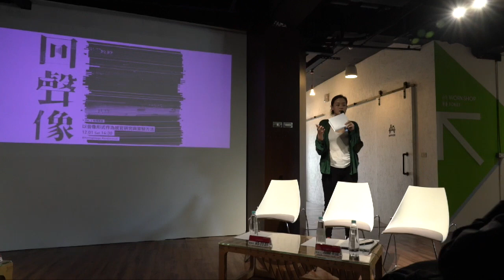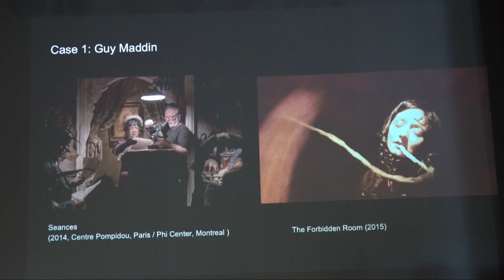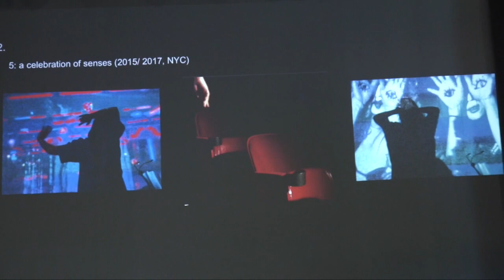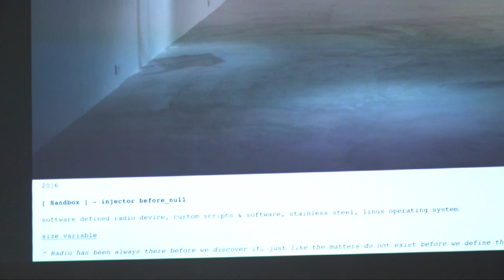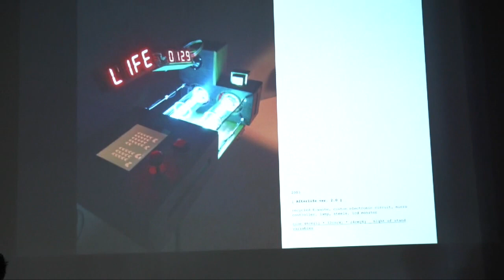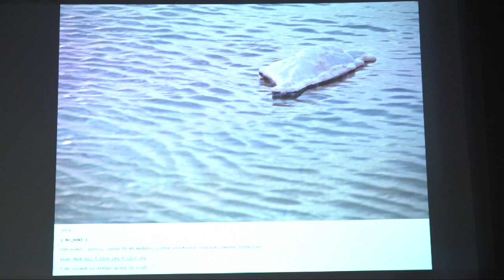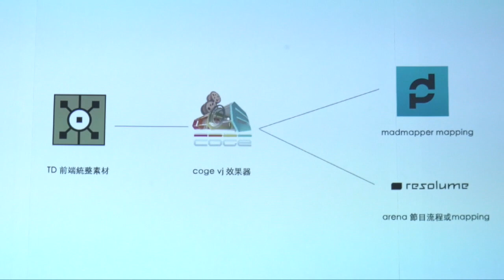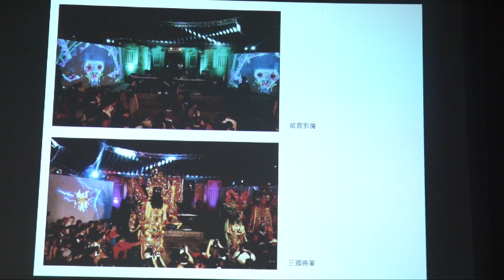回聲像論壇 Vol. 2「現場電影」—反映「時代－當下」的所有精神事件 (上 )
回聲像」第二波：「現場電影」—反映「時代－當下」的所有精神事件，以音像形式作為感官研究與實驗方法（如何實驗？）

本活動著眼結合動態影像與現場表演的音像創作形式，探索所有可被稱為「現場電影」（Live Cinema）的趨勢：藝術家吳梓安將分享來自擴延電影脈絡的現場電影表演經驗、鄭先喻以自身數位創作為底蘊，探討即時性影像生成、邱智群（VJ 邱群）解說音像結合的即興拼貼與感官互動，以及英國動態影像獨立機構Videoclub總監Jamie Wyld擔任客座與談人，以觀景窗（Viewfinder）為題，講說英國與東亞動態影像展演現況及未來，連結本次與下一波「回聲像」的主題。

時間｜2018/12/01（六）
地點｜臺灣當代文化實驗場C-LAB Workshop
講者｜吳梓安、鄭先喻、邱智群、Jamie Wyld
主持｜王文琪、洪韵婷（ASC團隊）
遠端參與｜蔡家榛（計畫觀察人）
執行單位 | ASC (The Art Shelter and Cinema)